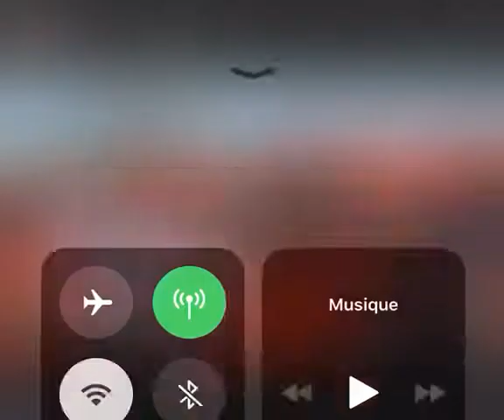FALTA DE ANGOLANISMO(65).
ANA NE KONGO.